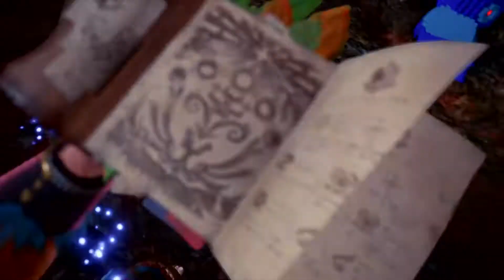Monster Hunter World: Iceborne Safi hellshot vs Vaal Hazak